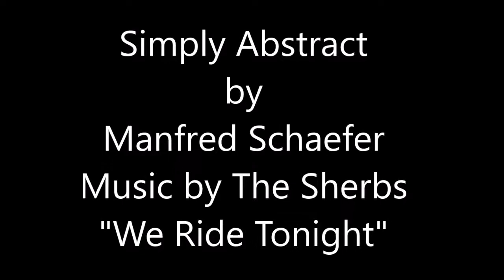Simply Abstract Acrylic Painting Timelaps Art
Simple acrylic abstract painting anyone can make. Using layers and short brush strokes using comparable color shades.
12x12 painting on stretched canvas.
Music was deleted by youtube.

Do you love travel blogs and vlogs? You can contribute in this way Thanks